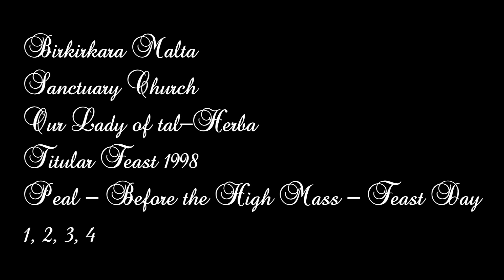Mota Solenni (1998 - 1,2,3,4) - Birkirkara Madonna tal-Ħerba - Festa Titulari - 4 Qniepen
Mota Solenni - Qabel il-Quddiesa Kantata - f'Jum il-Festa ta' Madonna tal-Ħerba - 1998
Solemn Peal - Before the High Mass - Feast Day of Our Lady of ''tal-Ħerba'' - 1998

The bells cast by:
1st - Malta - 1907
2nd - Malta - 1906
3rd - Trigance - 1787
4th big bell - Possible (Antonino Tanti) - 1813

Camera - The Interior's Sanctuary Church
Audio - Cassette